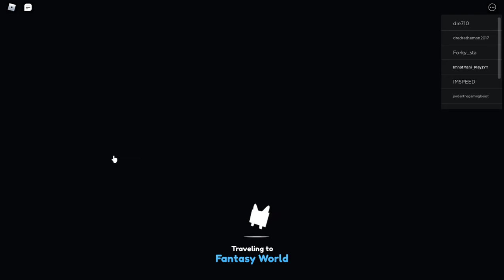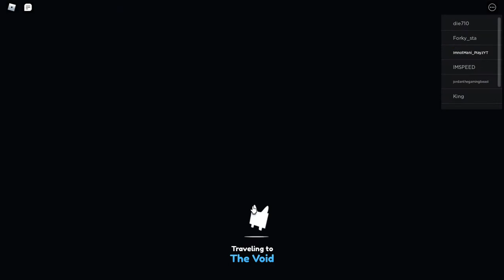Pet sim x but you cant touch GREEN